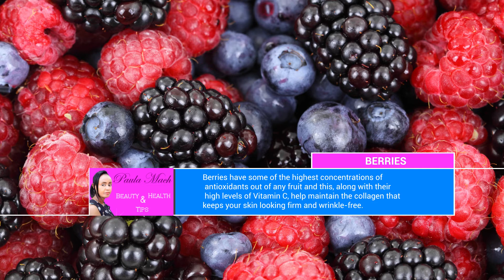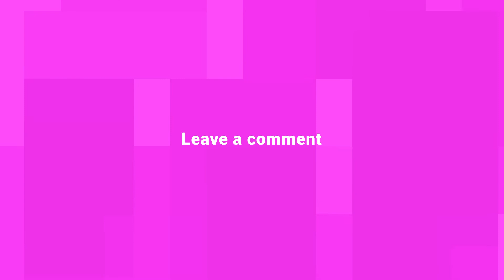How to reverse aging, Anti-aging fruits.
It won’t come as a surprise to hear that your diet has a huge impact on your health.
 We love donuts and pizza, But we also know that eating too much junk food is a quick way to start looking old

So what foods are part of a great anti-aging diet? We were hoping you’d ask?
Pomegranates.
Pomegranates are packed with powerful antioxidants like vitamin C and ellagic acid, as well as a compound called punicalagin that's thought to preserve the collagen in your skin.
Blueberries. ...
Pineapple. ...
Watermelon. ...
Avocado. ...
Bananas